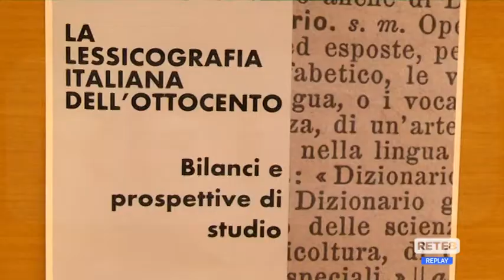Ud’A - La storia dei vocabolari